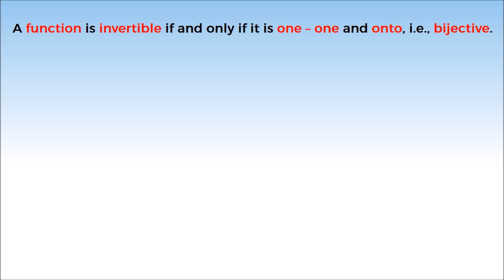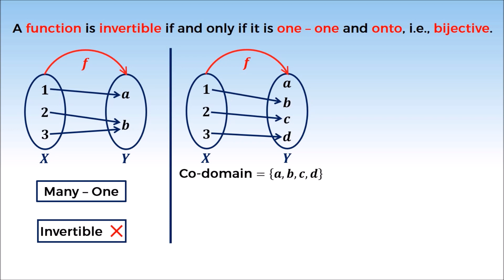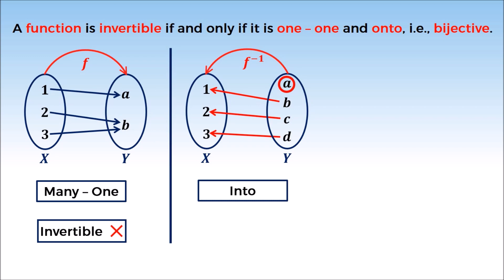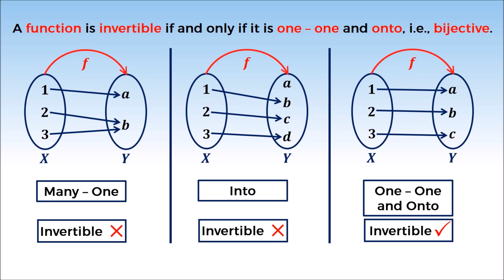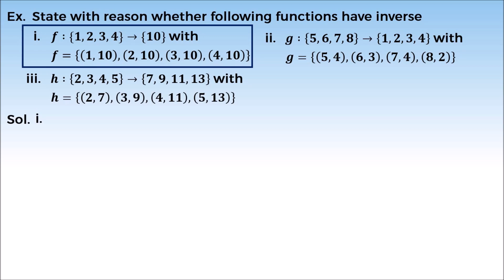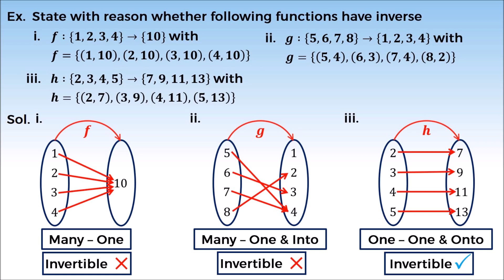3 12M01 4 CV 3 Condition for Invertibility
online study class 12 maths